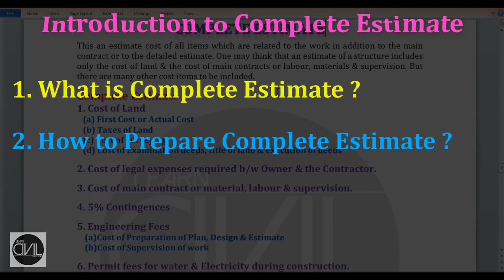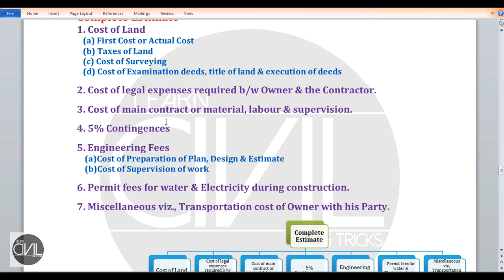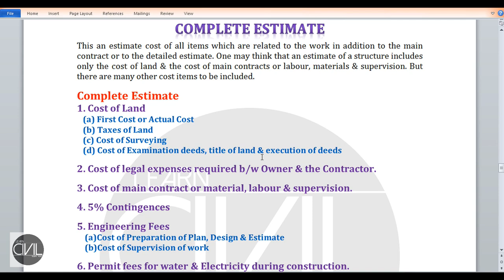Complete Estimate क्या है, इसे कैसे बनाया जाता है ?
In this video you will learn about- Complete estimate which is type of detailed estimate & how do we made complete estimate, which cost data required in preparation of complete estimate.

Queries Solved:-
0:00 Intro
0:23 What is Complete Estimate
1:45 Preparation of Complete Estimate
5:10 Flow Chart of Complete Estimate